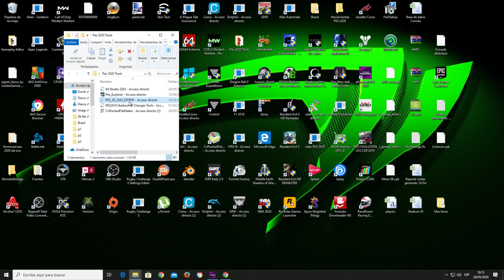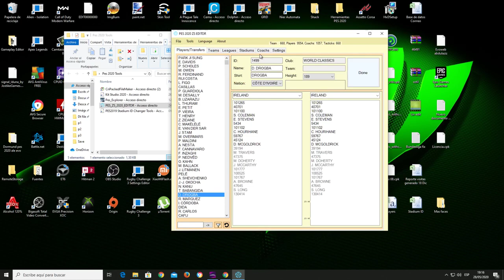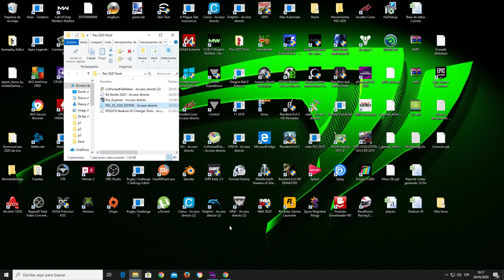Equipos clásicos Pes20 uniformes tipo 90 80 70s, Identificar id ; TUTORIAL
Este es el primero de una serie de vídeos en los cuales, los enseñare a crear uniformes para equipos con aspecto clásico, fuentes clásicas, tipo años 70 80 90s, por medio de las posibilidades de edición de Kit Server.